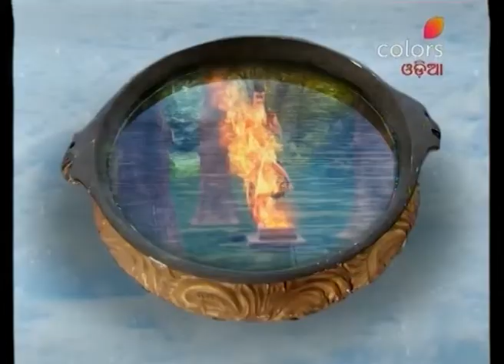Durga - 10th September 2016 - ଦୁର୍ଗ - Full Episode